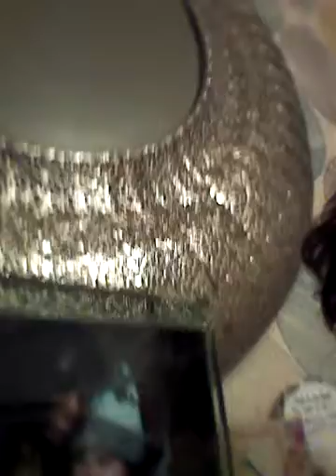24 September 2016